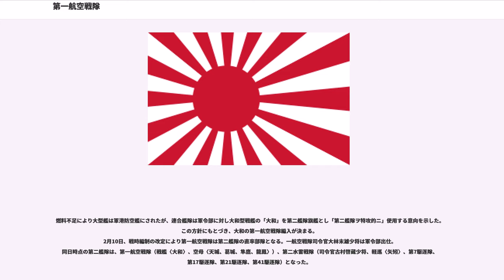第一航空戦隊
第一航空戦隊（だいいちこうくうせんたい）とは、日本海軍の機動部隊の一翼を担った部隊である。略称は一航戦。または一空戦。

第一航空戦隊は、日本海軍が運用した航空戦隊。1928年（昭和3年）4月の発足時から航空母艦（空母）と、駆逐艦複数隻からなる駆逐隊で編制されていた。第一艦隊に所属。太平洋戦争までに所属した空母は、鳳翔、龍驤、加賀、赤城。

1941年（昭和16年）4月10日に日本海軍が第一航空艦隊（司令長官南雲忠一中将）を新編すると、一航戦は第二航空戦隊・第四航空戦隊と共に編入された。第一航空艦隊司令長官が一航戦司令官を兼任した。太平洋戦争開戦後、真珠湾攻撃、ラバウル攻略作戦、蘭印作戦、セイロン沖海戦などに参加した。1942年（昭和17年）4月10日、機動部隊の護衛をになう第十戦隊が編制されると、一航戦は空母だけの部隊となった。

6月上旬のミッドウェー海戦で所属2隻（赤城、加賀）が沈没すると、7月14日附で第一航空戦隊は空母3隻（正規空母〈翔鶴、瑞鶴〉、軽空母〈瑞鳳〉）で再編され、第三艦隊（司令長官南雲中将）に所属、第三艦隊長官が一航戦司令官を兼任した。ガダルカナル島攻防戦にともなう第二次ソロモン海戦、南太平洋海戦で米軍機動部隊と交戦したが、母艦航空兵力を大きく消耗した。

同年11月、第三艦隊司令長官（一航戦司令官）は南雲から小沢治三郎中将に交代した。1943年（昭和18年）4月のい号作戦と10月のろ号作戦で、陸上基地に派遣された母艦航空隊は壊滅状態となった。

1944年（昭和19年）3月1日、第三艦隊（小沢中将）と第二艦隊（司令長官栗田健男中将）により第一機動艦隊（司令長官小沢治三郎中将、第三艦隊長官・一航戦司令官兼務）が新編された。まもなく空母大鳳が竣工して一航戦は大型空母3隻（大鳳、翔鶴、瑞鶴）となり（瑞鳳は三航戦へ転出）、同時に空地分離方式により第六〇一海軍航空隊が編入された。
6月19日のマリアナ沖海戦で大鳳と翔鶴が沈没、航空兵力は壊滅状態となった。幾度かの編制替により一航戦は雲龍型航空母艦で再編された。

捷一号作戦直前の10月1日に第一航空戦隊司令部（司令官古村啓蔵少将）を新編し、機動部隊司令部から分離した。10月下旬のレイテ沖海戦で機動部隊が壊滅すると、11月15日附で第一機動艦隊（第三艦隊）は解隊された。第一航空戦隊は残存空母の寄せ集め部隊となり、連合艦隊附属となった。艦自体に損傷がなくても搭載する航空隊がなく、空母は輸送船やタンカーの代替として運用された。

1945年（昭和20年）1月1日、第一航空戦隊は第二艦隊（旗艦「大和」）に編入された。2月10日、一航戦は第二艦隊司令長官伊藤整一中将の直率部隊となり、また大和型戦艦大和が第一航空戦隊に編入された。最終時の編制は5隻（大和、葛城、天城、隼鷹、龍鳳）。4月7日の坊ノ岬沖海戦で一航戦の大和が沈没し、4月20日附で第二艦隊と共に解隊された。

1928年（昭和3年）4月1日、試験的に空母2隻（赤城〈艦長小林省三郎大佐〉、鳳翔〈艦長北川清大佐〉）と第6駆逐隊の駆逐艦2隻（梅、楠）で編制された。
初代第一航空戦隊司令官は高橋三吉少将。初代の第一航空戦隊は、同年12月10日附で解隊された（高橋少将は軍令部出仕）。また同日附で山本五十六大佐が赤城艦長に任命される。鳳翔艦長も原五郎大佐に交代した。

1929年（昭和4年）4月1日、再び高橋三吉少将を一航戦司令官として再編された（空母〈赤城、鳳翔〉、第4駆逐隊〈羽風、島風、秋風、灘風〉）。
第一艦隊常備となった。当時の「赤城」と「加賀」は艦載機搭載数が少なく、「鳳翔」を含めた3隻のうち2隻が交代で編成した。「赤城」・「加賀」の大改装が終わり、「龍驤」が竣工すると、「赤城」単艦・「加賀」単艦・「鳳翔」＋「龍驤」の3チームで2個航空戦隊＋予備艦のローテーションが組めるようになった。

1932年（昭和7年）1月28日の第一上海事変勃発時、日本海軍は2月2日附で第三艦隊（司令長官野村吉三郎中将、旗艦「出雲」）を新編する。当時の第三艦隊は、第一遣外艦隊、第三戦隊、第一水雷戦隊、第一航空戦隊（空母〈加賀、鳳翔〉、第2駆逐隊〈峯風、澤風、矢風、沖風〉）であった。第一次上海事変終結後、第一航空戦隊は第一艦隊に復帰した。

1933年（昭和8年）5月20日、艦隊平時編制標準の改定により連合艦隊が常設され（司令長官小林躋造大将、旗艦「金剛」）、同時に第一航空戦隊と第二航空戦隊は正式に編制に加えられた。この時の第一艦隊編制は、第一戦隊...